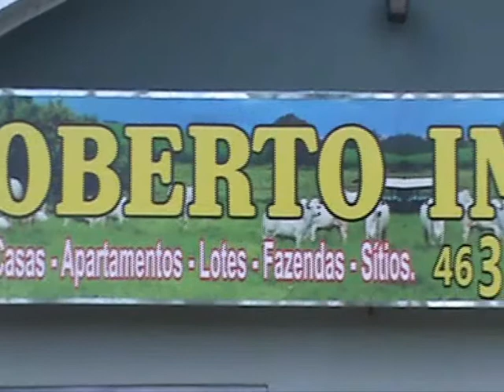ROBERTO CORRETOR, AGILIDADE NA VENDA DO SEU IMÓVEL.wmv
O IMÓVEL QUE VOCÊ PROCURA ESTÁ AQUI... ROBERTO CORRETOR, FONE 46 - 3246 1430...